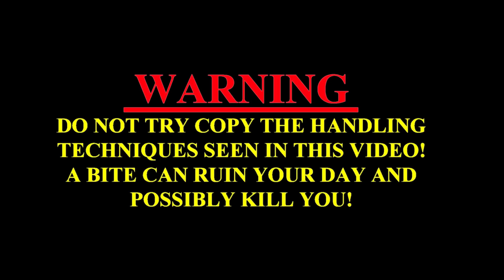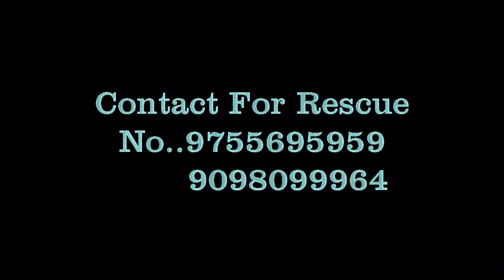हवा में खड़े कोबरा ने सुने मकान पे किया कब्जा | Dangerous Venomous Snake Cobra Rescue In Bilaspur CG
About this video:
Very Dangerous, aggressive  and Big Venomous cobra snake rescue in home from mangla bilaspur chhattisgarh

Warning.

चेतावनी.